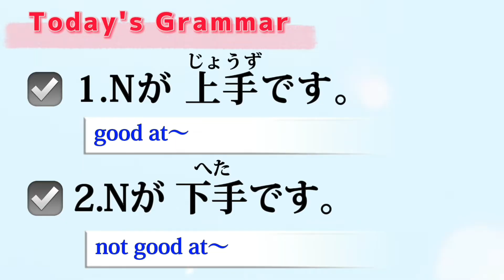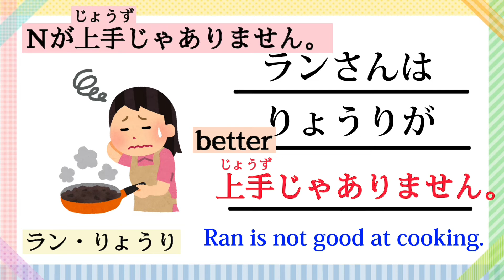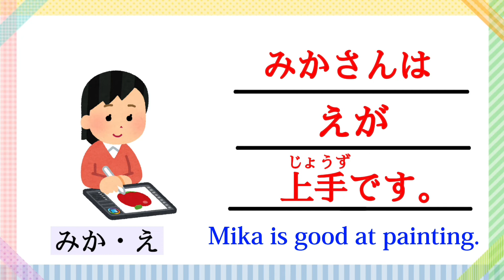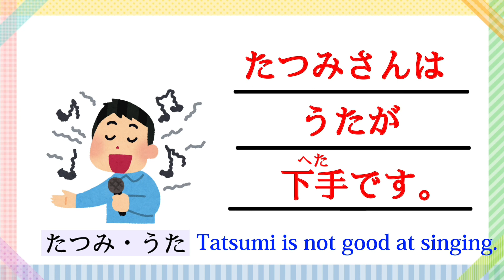みんなの日本語 9課#2｜Minna no Nihongo1 ｜Nが上手(じょうず)です｜Nが下手(へた)です｜good at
Minna no Nihongo1 Lesson9-2

①Nが上手(じょうず)です
good at〜

レンさんは りょうりが 上手(じょうず)です。
 Ren is good at cooking.

②Nが下手(へた)です。
not good at〜

レンさんは ダンスが 下手(へた)です。
Ren is not good at dancing.

動画が早い時は、止めながら見てください。
If you feel the video is fast, stop it.

My lessons are based from the Minna no nihongo textbook.
Before studying this textbook I recommend memorize Hiragana first.
After you learn Hiragana, You can more understand this video smoothly.